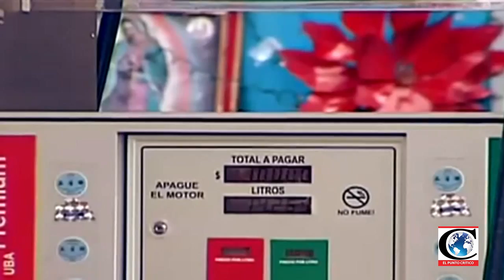"Comunicados ante malestar social por gasolinazo". Reporte de ALDF con Rubén Labastida